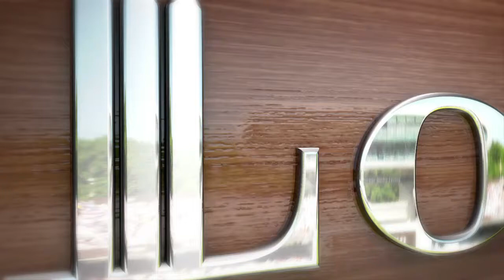Stuart Broad on his love for cricket and the influence of parents | The Spirit of Cricket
Stuart Broad discusses his love for the game and the role his mother played in developing his cricket.

The annual Cowdrey Lecture allows the cricketing community to discuss and build upon some of the most widely documented topics surrounding the game. The presence of such iconic and renowned figures to the game conducting the lecture helps to educate those just entering the game and help the sport as a whole grow from within.

Watch the full 2012 MCC Spirit of Cricket Cowdrey Lecture playlist now by clicking the link below;